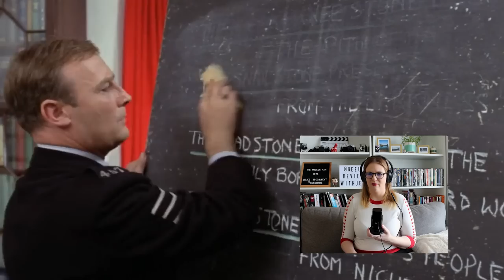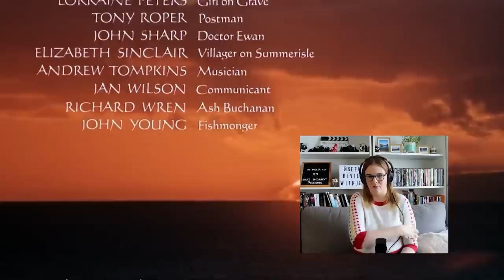THE WICKER MAN (1973) MOVIE REACTION! FIRST TIME WATCHING!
THE WICKER MAN (1973) MOVIE REACTION! FIRST TIME WATCHING! The Wicker Man tells the story of a puritan Police Sergeant arrives in a Scottish island village in search of a missing girl, whom the Pagan locals claim never existed.

Have a YouTube Channel? Use Tube Buddy to help your videos get more views and promote your content!

The film was directed by Robin Hardy and based on the novel "Ritual" by David Pinner.  The Wicker Man stars Edward Woodward as Sergeant Howie, Christopher Lee as Lord Summerisle, Britt Ekland as Willow, Diane Cilento as Miss Rose, Ingrid Pitt as Librarian, Lindsay Kemp as Alder MacGreagor, Russell Waters as Harbour Master, Walter Carr as School Master, Roy Boyd
as Broome, Peter Brewis as Musician and Ian Campbell as Oak.

Check out this first time watching horror reaction video for The Wicker Man, and see if I can make it as a horror movie rookie. Horror is a genre I've barely explored, mostly because I'm a huge wuss. Typically my Halloween movie viewings consist of Hocus Pocus and Halloweentown. This year I decided to expand my horror movie knowledge and try and watch these horror movie fan favourites.

Check out my first time watching this 1973 horror movie, The Wicker Man, and enjoy my reaction video!

HORROR MOVIE NOTEBOOKS